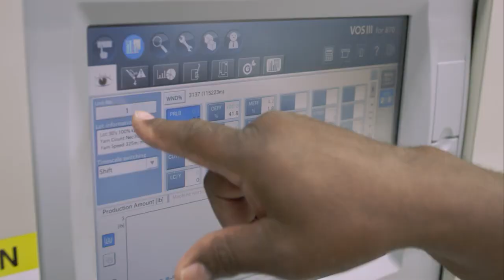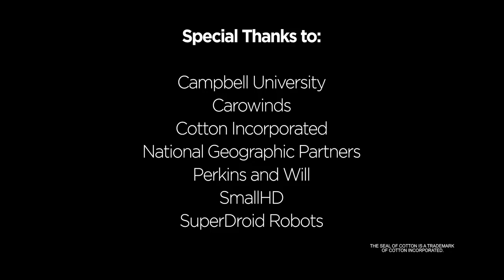Lenovo Foundation: STEM is for Everyone | Lenovo India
Do you feel like careers in Science, Technology, Engineering, and Math aren't for you? Watch this video to learn about a STEM career that (spoiler alert) may already be your dream job. Your curiosity, problem-solving, and creativity are exactly what's needed to thrive in subjects like science, technology, engineering, and math. If you know what you're passionate about, STEM can make it happen.